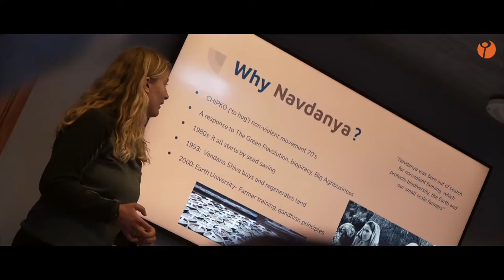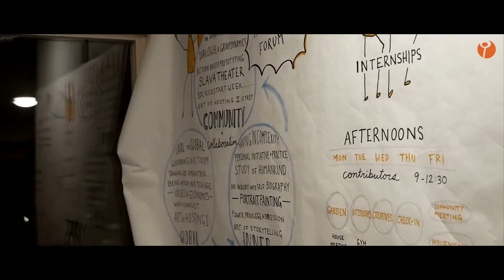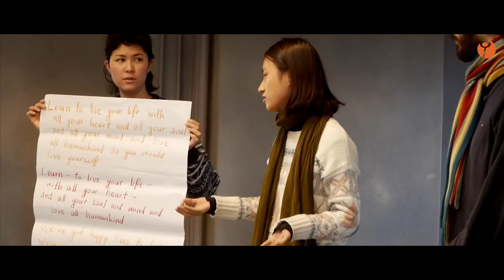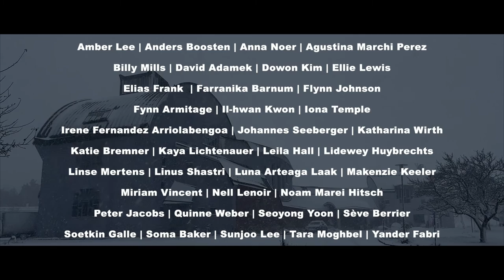YIP 15 interview video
Hello!
We are YIP15 and we are raising money for our 2023 internships!